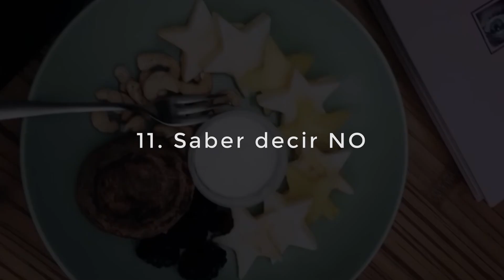GUIA PARA COMER SANO Y NO ABANDONAR 💪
Hola a todos! Ahora que estamos a principios de año quería compartir con vosotros mis consejos para llevar una alimentación sana y sobre todo poder mantenerla en el tiempo 🙌

*como usarlo*: Tienes que registrarte con este código, después recibirás en tu correo electrónico la bienvenida junto con un código nuevo que será el que hay que introducir cuando vayas a comprar:)

+INFO:Como digo en el video, Smartfooding es una web donde puedes encontrar alimentos que te ayudan a comer mejor a un precio asequible y adaptado a necesidades más específicas. Pagando 49 euros anuales (Club Smartfoodies) pagas el precio que aparece en verde, más barato, pero el primer mes es gratuito :)